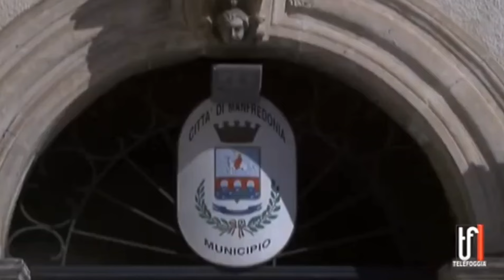Elezioni amministrative in provincia di Foggia, ecco tutti i verdetti👇👇👇